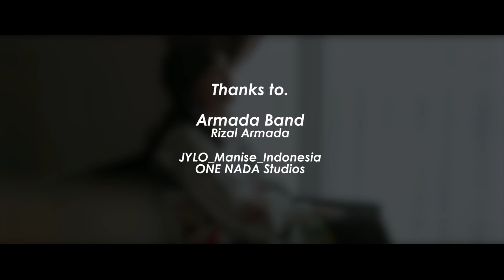Harusnya Aku - ARMADA BAND | Cover by Jihan Audy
Harusnya Aku
Original Song by ARMADA BAND
Covered by. Jihan Audy

Thanks to.
Music Arranger.
Video by. Reztugrapher & David ThreeDay

Original Music Video here!!!
Armada - Harusnya Aku (Unofficial Music Video)

Supaya Jihan Semangat Berkarya di Dunia Entertainment

JYLO_Manise_Indonesia
ARMADA BAND
Jihan Audy Official